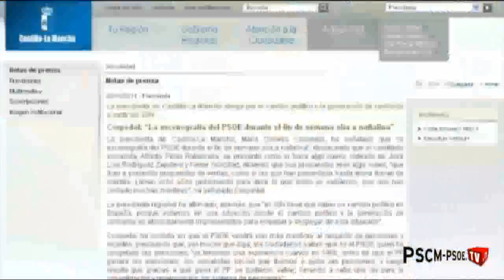De Cospedal usa groseramente las instituciones a favor del PP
La Secretaria de Comunicación del PSOE de Castilla-La Mancha, Esther Padilla, ha denunciado hoy que María Dolores De Cospedal "utiliza groseramente las instituciones y los medios públicos de Castilla-La Mancha a favor de los intereses electorales y partidistas de PP".

Padilla hacía referencia a tres hechos que se produjeron de manera casi simultánea en el día de ayer y que, en su opinión, vienen a confirmar "lo que ya adelantó José María Barreda la semana pasada cuando hizo el balance de los 100 días de gobierno de De Cospedal; Preside un gobierno autoritario, que amenaza al que discrepa o se opone a sus escasas decisiones y que recorta en los servicios públicos esenciales".

La dirigente socialista repasaba esos tres hechos. El primero, la publicación, en la página web institucional de la Junta, "de un comunicado de prensa que debería firmar el PP, no el Gobierno de Castilla-La Mancha, puesto que en él solo se arremetía contra Felipe González, Rubalcaba, Patxi López y el PSOE. Debe ser que como el Gobierno tiene poca gestión que ofrecer, deben publicar en la web notas de prensa de partido", decía.

El segundo, la decisión de la Mesa de las Cortes de Castilla-La Mancha, gracias a los votos del los 3 representantes del PP en ella, de impedir que la vicepresidenta primera de la Cámara y diputada del PP, Carmen Casero pidiera disculpas ante la Comisión del Reglamento y del Estatuto del Diputado por llamar "pajarracos del Faisán" a Barreda y Rubalcaba, aduciendo que esa expresión no es insulto, sino una acepción lingüística aumentada.

En opinión de Esther Padilla, "el problema es que el Presidente de las Cortes es el secretario general del PP, y actúa como si las Cortes fueran el cortijo del PP y él, su capataz". Al mismo tiempo, señalaba que "no es el mejor ejemplo para los ciudadanos y para la dignificación de la política decir que se puede llamar pajarraco a un diputado porque eso no es insulto".

El tercero, unas declaraciones, también ayer, del portavoz del Gobierno, Leandro Esteban, ordenando callar a la oposición porque el Grupo Socialista había denunciado (y nadie ha rectificado), que el Gobierno de De Cospedal está incumpliendo la Ley al no presentar en las Cortes el Proyecto de Presupuestos de la Junta el primer día hábil del mes de octubre. "Que sepa la señora De Cospedal, que sepa el señor Esteban y que sepan todos los miembros del Gobierno y todos los dirigentes del PP que no nos vamos a callar, y que vamos a seguir denunciando, sin insultos, la falta de acción del Gobierno, sus incumplimientos y sus recortes".

Una práctica ésta de intentar amedrentar que el nuevo Ejecutivo de De Cospedal no solo ejerce contra la oposición, sino contra colectivos sociales que han protestado por diversas causas "como los farmacéuticos, los dependientes o los profesores", recordaba Padilla.

Preocupante evolución del paro en Castilla-La Mancha

En la misma comparecencia, y a preguntas de los medios de comunicación, la portavoz regional del PSOE se refería, asimismo, al dato de paro registrado el pasado mes de septiembre y conocido hoy. Padilla valoraba "el leve descenso del paro en 700 personas", al mismo tiempo que mostraba su preocupación por la evolución del mercado de trabajo en Castilla-La Mancha.

Y es que, según esos mismos datos, nuestra región "es la comunidad autónoma de España en la que más sube el paro en términos interanuales. En septiembre de 2011 tenemos 20.000 parados más que en septiembre de 2010".